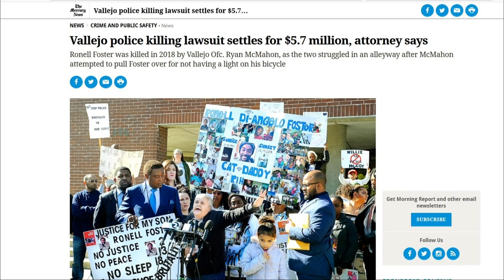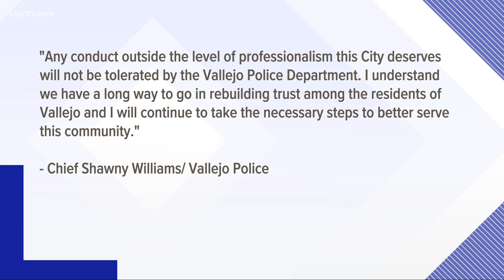Vallejo police officer fired for violating policies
One of the violations was for "engaging in unsafe conduct and neglect for basic firearm safety during the incident," according to a press release.